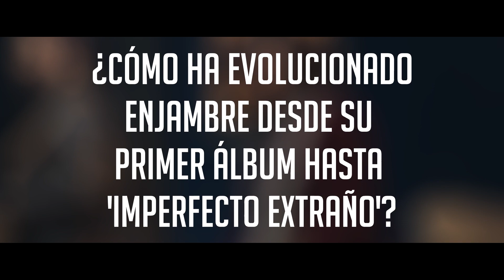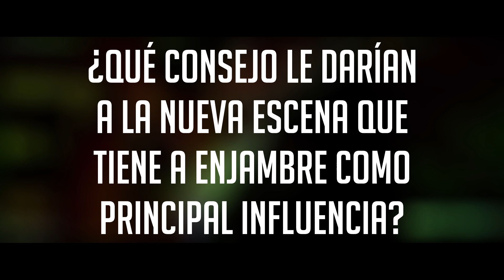Entrevista con Enjambre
Platicamos con Enjambre y nos contaron a detalle la manera en  que 'Imperfecto Extraño' (su última producción) fue creada.
Nos contaron sobre su gira con la que estan haciendo promoción a este álbum.

Ejambre son:
Luis Humberto Navejas (voz)
Julián Navejas (teclados y guitarras)
Rafael Navejas (bajo)
Angel Sanchez (bateria)
Javier Mejia (guitarras)